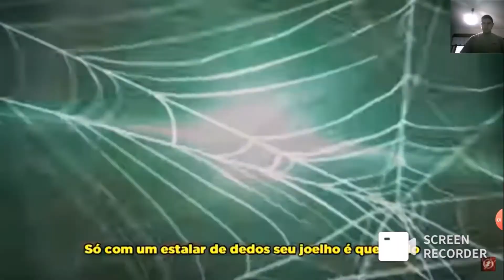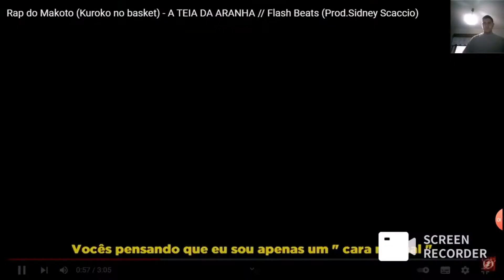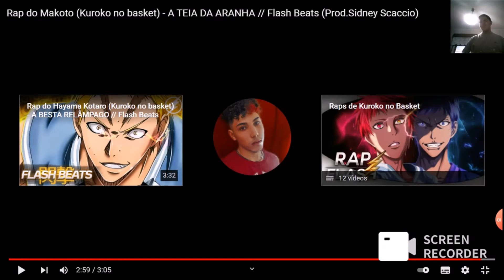reagindo ao Rap do Makoto